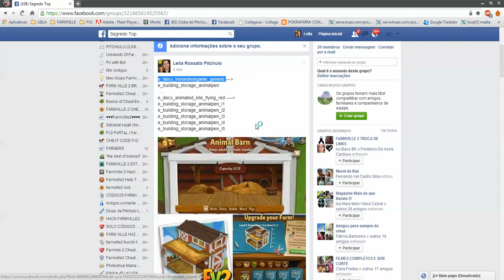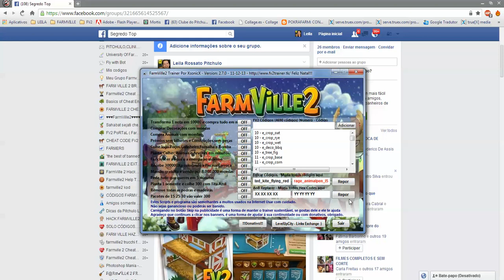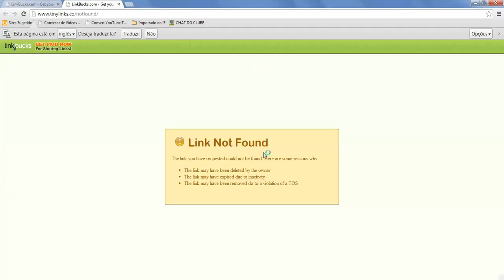Como fazer o celeiro novo dos animais c hack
CÓDIGO:
e_deco_general_arch_stainedglass
e_token_animal_barn_early_unlock
OU
e_deco_animated_kite_flying_red
e_building_storage_animalpen_l5